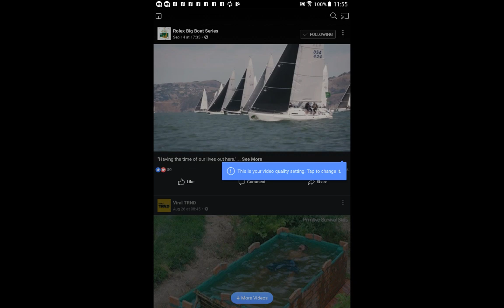BigBuoys at BigBoatSeries 2018 Third Party Vidz Highlights Parade with city